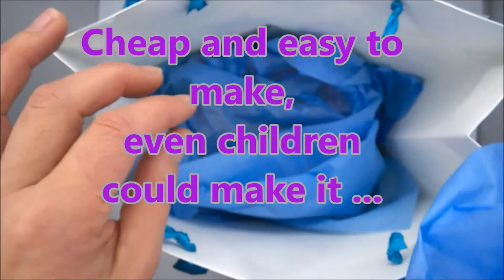christmas diy gift - a lego vase -easy and cheap present for mom, aunt, granny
Make a nice Christmas or birthday  present for mom, granny, aunts, cousins, sisters and friends . Recycle your ( or your grown up children)  old lego or others bricks , to make a vase !